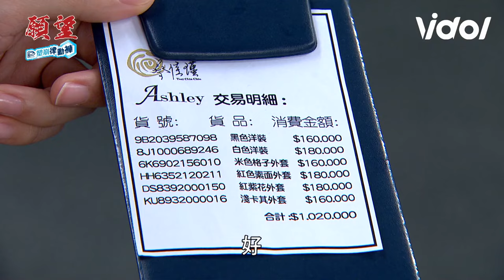願望／素月裝貴婦學麗紅穿搭遭吐槽險遇禍 花100萬耀武動怒罵婆「廢物」兒子出面阻止｜三立娛樂星聞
★訂閱【女孩要幹嘛】甜寵浪漫戲劇看到飽